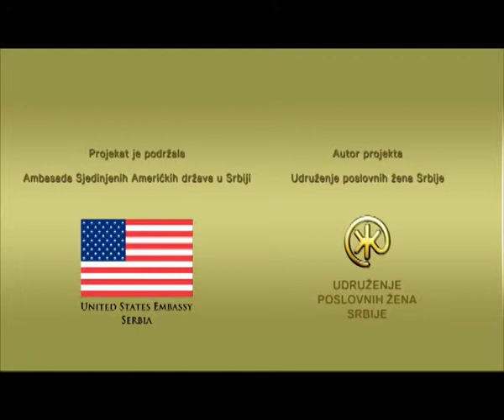Preduzetnice pitaju VI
24.maj 2013 - B92 Info kanal - PREDUZETNICE PITAJU VI

Šesto pitanje u okviru serijala "Preduzetnice pitaju" postavila je Biljana Jovanović, vlasnica modne kuće "Luna" iz Požarevca. Ona je postavila narodnim poslanicima sledeće pitanje: Kako pomoći izvoznicima da carine plaćene za repromaterijal koji su iskoristili za izvoz, iskoriste kao pretplatu za neki naredni uvoz? Odgovore su davali narodni poslanici: Vesna Kovač (URS), dr Aleksandra Tomić (SNS) i Ivan Jovanović(DS).